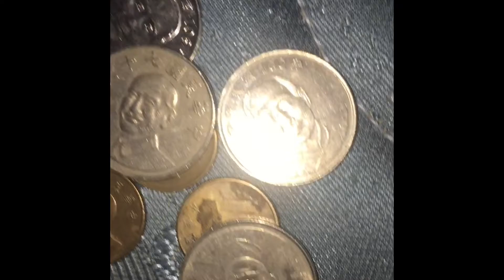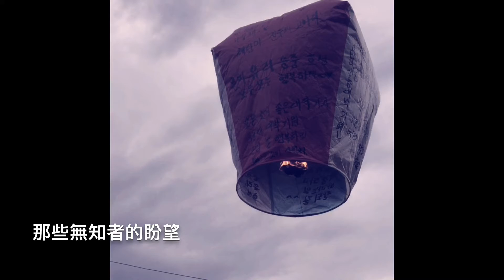燒傷-2 張宇漢[official MV]